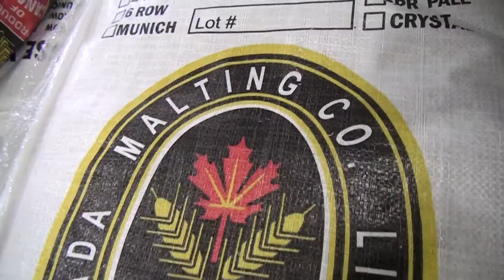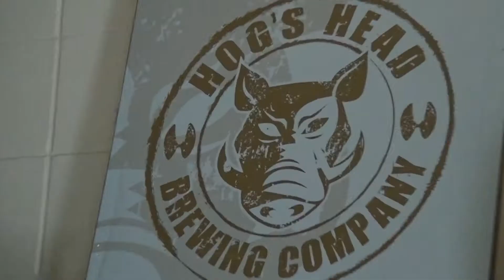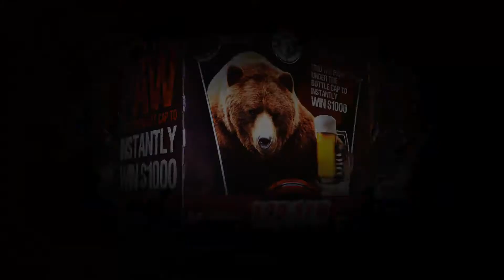Bear Beer 6 Pack Official Commercial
We're proud to produce the one of a kind Bear Beer for your own 100.3 the bear. Here's the first official commercial! Don't forget to look for a bear paw under your cap for a chance to win $1,000!!!